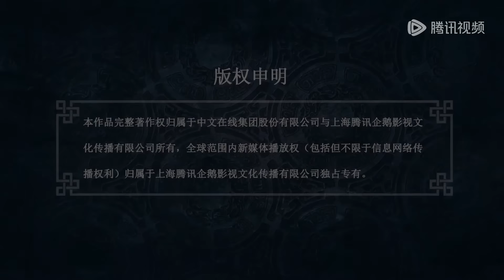《修罗武神》Martial God Asura | EP14 | 众生视我为修罗，我以修罗成武神！| 腾讯视频 - 动漫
简介:
改编自同名小说，故事讲述了一个备受家族欺凌的少年，从一个平凡的下界二等门派青龙宗外门弟子，机缘巧合下得到九色神雷的力量，并发现自己体内封印着更为强大的力量，通过不断修炼成长，同时结识了苏美，苏柔等同伴，楚枫的实力不断增长，但不想其修炼天赋遭到青龙宗天骄龚路云妒忌，并与之许下了一年之约生死战的赌约……